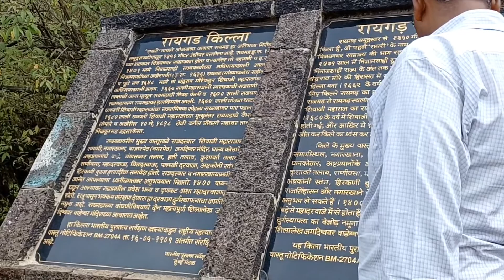रायगड | किल्ल्याची संपुर्ण माहिती | Part I | Marathi Vlog 34 | Prachi Patil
Hii..
I am Prachi Patil
Thank a bunch for clicking on this video
Live Lough Love ❤